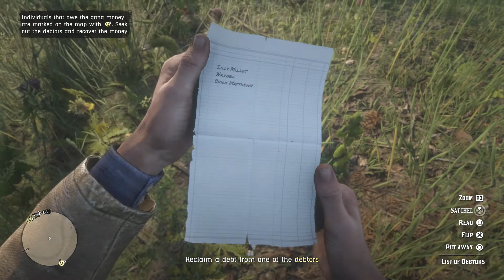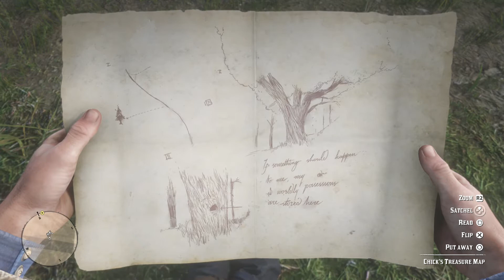Red Dead Redemption 2 LP – Episode 11 – Money Lending and Other Sins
Morgan is the repo man
Doing legal theft